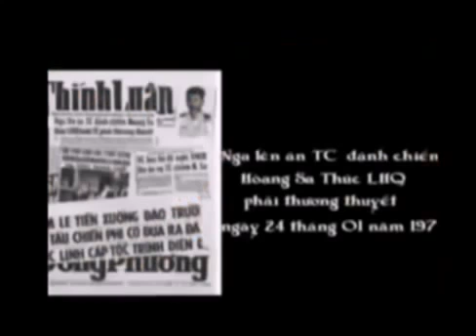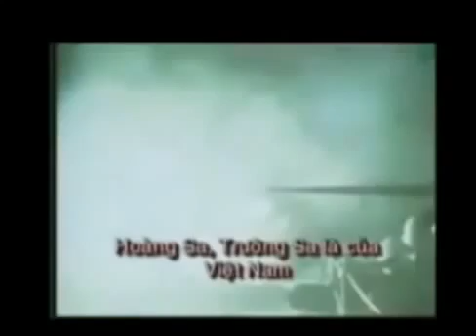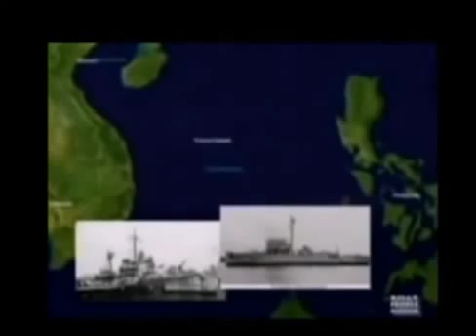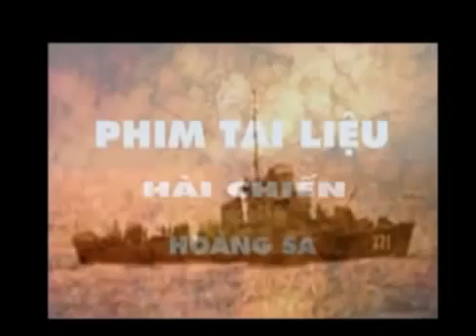Phim tài liệu hiếm về trận hải chiến Hoàng Sa 1974 của Hải Quân VNCH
Video do Monitor LCD đăng tải lên Youtube ngày 29/12/2013.

Theo hạm trưởng HQ-16, Trung tá Lê Văn Thự, khoảng 10 giờ sáng ngày 18 tháng 1, Đại tá Hà Văn Ngạc ra lệnh cho ông đưa viên cố vấn Mỹ lên đảo Hoàng Sa sau đó cho toán biệt hải đổ bộ lên đảo Quang Hoà và một toán của HQ-16 lên giữ đảo Quang Ảnh. Sau khi đưa viên cố vấn Mỹ lên đảo Hoàng Sa, HQ-16 tiến đến gần đảo Quang Hòa đổ bộ toán biệt hải lên đảo thì một tàu Trung Quốc xuất hiện, cản trước mũi, không cho HQ-16 tiến gần đến đảo. Hai tàu cọ vào nhau làm tàu Trung Quốc hư hại nhẹ. Theo Trung tá Thự, tàu Trung Quốc mang số hiệu 271, dài chừng 70 mét, có súng tương đương với súng 76.2 ly, 40 ly, 20 ly và đại liên 12.7 của HQ-16. HQ-16 chuyển hướng sau đó cho biệt hải dùng xuồng cao su tấn công từ mặt Nam của đảo Quang Hoà từ khoảng cách 1-2 hải lý. Cuộc đổ bộ thất bại. Một thiếu úy biệt hải bị bắn chết. Toán biệt hải trở về HQ-16. Chiều ngày 18 tháng 1, khoảng 6 giờ, Đại tá Ngạc gọi máy cho Trung tá Lê Văn Thự và ra lệnh cho ông chỉ huy HQ-10, bằng mọi giá phải đổ bộ cho được toán biệt hải lên đảo Quang Hoà. Sau khi nhận lệnh này, HQ-16 không còn liên lạc được với đại tá Ngạc trên soái hạm HQ-5, tàu HQ-4 hay Bộ Tư lệnh Hải quân Vùng I Duyên Hải do máy liên lạc âm thoại giai tần đơn bị Trung Quốc phá sóng. HQ-16 chỉ còn liên lạc được với HQ-10. Những ngày sau đó do bị thương khi hải chiến với tàu Trung Quốc, HQ-16 không thể chấp hành lệnh đổ bộ của đại tá Ngạc.[8]

Vào khoảng 23 giờ ngày 18, Đề đốc Lâm Ngươn Tánh ban hành Lệnh hành quân Hoàng Sa 1 nhằm chiếm lại một cách hòa bình các đảo Hữu Nhật, Quang Hòa, Duy Mộng, Quang Ảnh. Đại tá Hà Văn Ngạc chia lực lượng tham chiến thành hai phân đoàn đặc nhiệm: phân đoàn I là chủ lực gồm khu trục hạm HQ-4 và tuần dương hạm HQ-5 do hạm trưởng khu trục hạm HQ-4 chỉ huy; phân đoàn II có nhiệm vụ yểm trợ gồm tuần dương hạm HQ-16 và hộ tống hạm HQ-10 do hạm trưởng tuần dương hạm HQ-16 chỉ huy.

Theo tài liệu của Tổng cục Chiến tranh Chính trị và tường thuật của Đại tá Hà Văn Ngạc, 8 giờ 30 ngày 19 tháng 1, hai nhóm Biệt hải của Việt Nam Cộng hòa gồm 74 người do Ðại úy Nguyễn Minh Cảnh chỉ huy tiếp tục đổ quân vào đảo Quang Hòa. Đại tá Ngạc chỉ thị lực lượng này không được nổ súng trước và có nhiệm vụ yên cầu toán quân Trung Quốc rời đảo. Trên đảo đang có một đại đội của Hải quân Trung Quốc trấn giữ. Theo báo cáo của Biệt đội trưởng, chiến sĩ Ðỗ Văn Long là người đầu tiên tiến vào đảo và vừa nổ súng vừa tiến vào trong nên đã bị hỏa lực trong bờ bắn tử thương ngay tại bãi biển. Sau đó Trung úy Lê Văn Ðơn cũng tử thương. Việc đổ bộ thất bại. Hai toán Biệt hải được lệnh rút về HQ-5. Tổng số thương vong của Hải quân Việt Nam Cộng hòa gồm 2 người chết và 2 bị thương.[10]...